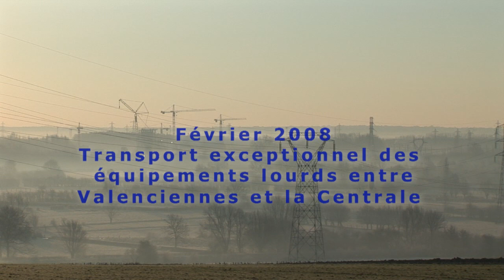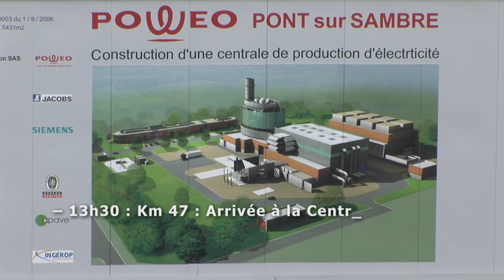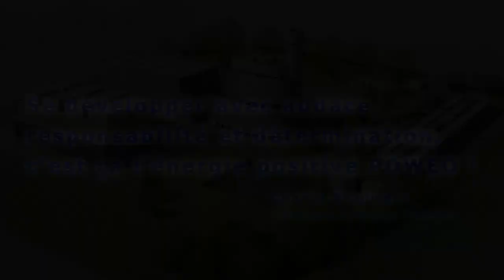POWEO Centrale de Pont-sur-Sambre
Transport de la turbine à gaz de la Centrale Electrique de Pont-sur-Sambre.